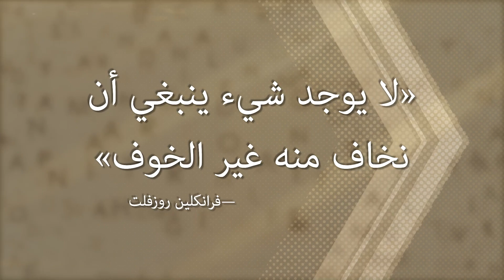لماذا تأخرت العملية البرية على غزة؟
عشرة أسباب لتأخير العملية البرية على غزة